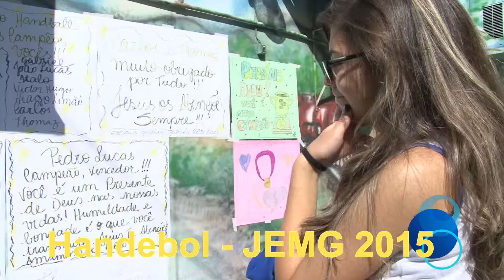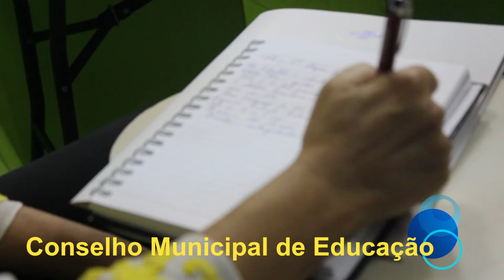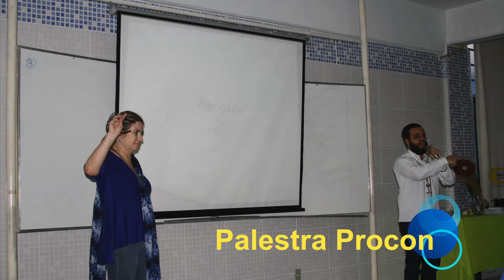Novos Tempos Notícias #13 - Giro de Noticias